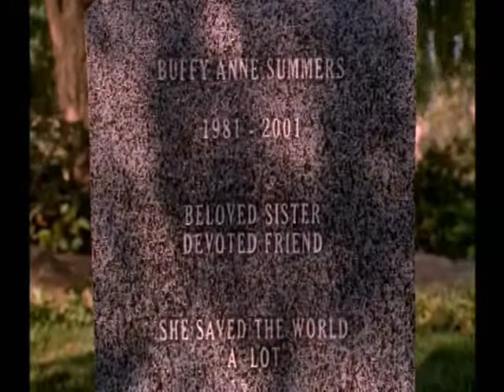Buffy - My Chemical Romance - The End - Dead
Buffy